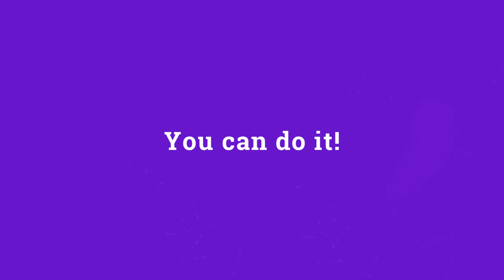Mini Lesson by Tim Crosby